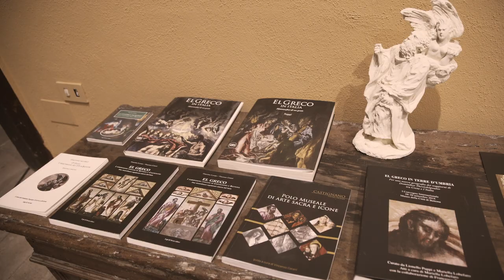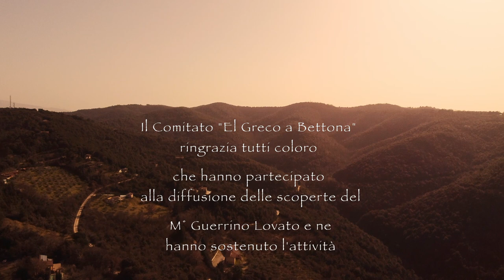El Greco a Bettona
Il maestro Guerrino Lovato, al quale si deve l'attribuzione a El Greco del tabernacolo di Bettona, illustra questo e altre opere di grande interesse custodite nel piccolo borgo umbro.